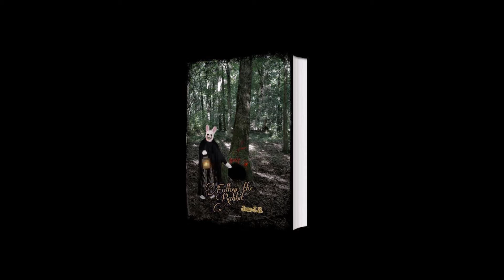Klappentext zum neuen Buch "Don't follow the rabbit" von Jess. J. S. | vorgelesen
Ich durfte die wundervolle Autorin Jess. J. S. nicht nur kennenlernen, sondern auch den Klappentext zu ihrem neuen Buch vertonen. Das erfüllt mich mit Stolz und Ehre und ich möchte euch diesen natürlich nicht vorenthalten.

Neugierig? Persönlich signierte Exemplare könnt ihr sogar noch direkt bei der Autorin bestellen.
Ihr Instagram Name: jess_j.s._writer_and_artist

(Falls es vorkommen sollte, dass ich enthaltene Namen in dem Video falsch ausspreche, bitte ich dies zu entschuldigen. Vielen Dank.)